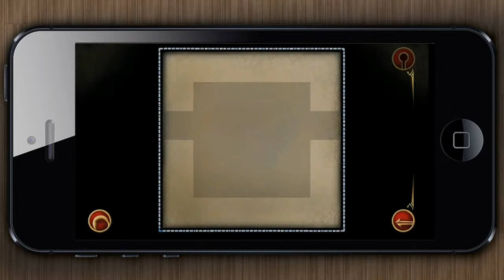Stelapps - IQ Mission Epilogue [iPhone]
Mejora tu IQ si no quieres salir en las noticias

¿Recordáis hace unos años aquella noticia que recorrió el mundo, de que un grupo de expertos habían elaborado una investigación determinando los IQ de todos los presidentes de EE.UU. desde 1950? La investigación concluyó que George W. Bush era el presidente con el CI más bajo de todos. Pero, lo más gracioso de todo fue que la noticia era falsa.

Si no quieres que te pase algo así, yo de ti iría practicando con IQ Mission Epilogue, un juego de lógica en el que deberás visitar tres ciudades y resolver los enigmas allí encontrados. Muy entretenido, con unos gráficos chulísimos y la música ni te digo. Yo voy a practicar ya, que además hoy ¡es gratis!